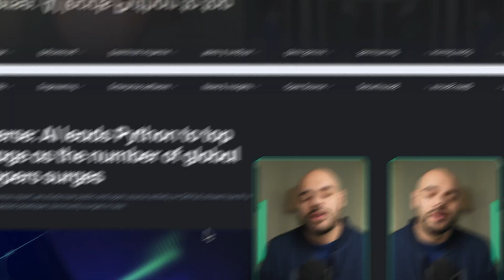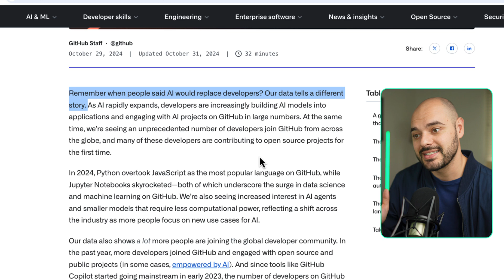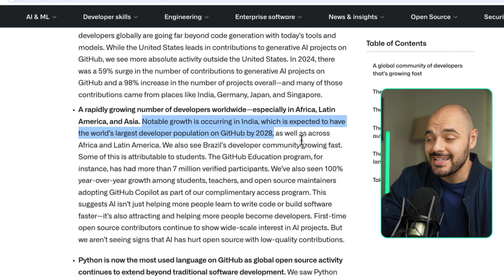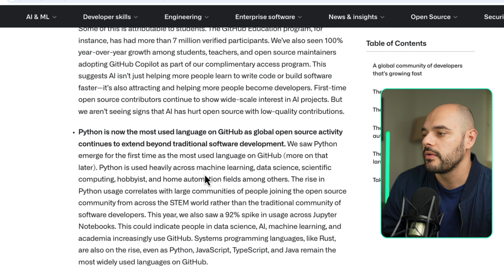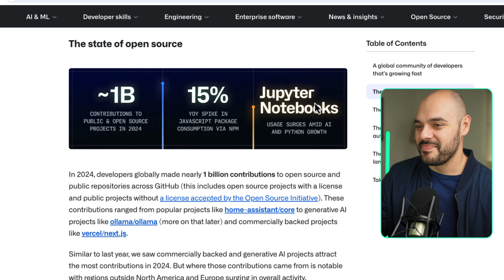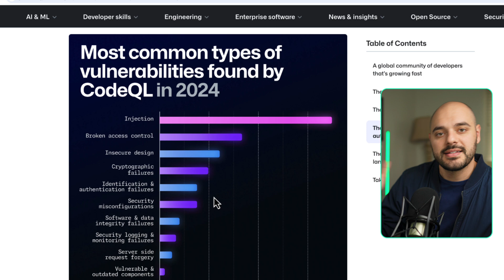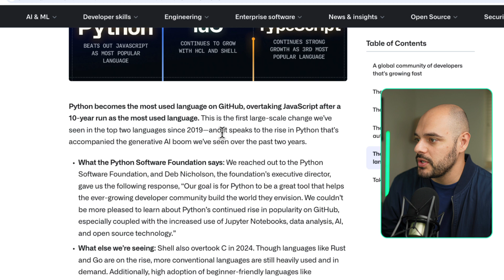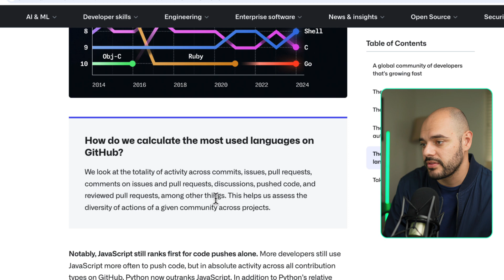Python is NOW the MOST Popular Programming Language!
Python surpasses JavaScript as the most popular programming language on GitHub! Learn why Python takes the throne in this video.

👨‍💻 Hi, I am Eric!👨‍💻
Hey! I’m a seasoned developer and Cloud enthusiast. I love sharing my knowledge and helping others to discover the exciting world of programming and cloud technologies.

If you found this tutorial helpful, please give it a thumbs up 👍, comment, and share it with your network 🌍